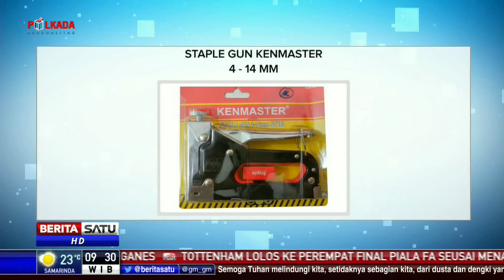Perbandingan Harga E-Commerce: Staple Gun Kenmaster 4-14 MM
Perbandingan harga E-Commerce Staple Gun Kenmaster 4 14 MM  di sejumlah toko online seperti Tokopedia, JD, Mataharimall, Blibli, Shopee, OLX, Bukalapak, dan Lazada.

Facebook.com/BeritaSatuTV
Youtube.com/BeritaSatu